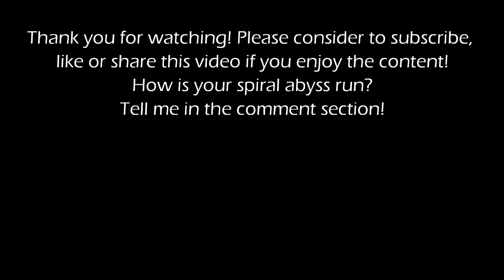NEW Spiral Abyss 3.8 | C0 Kokomi Mono Hydro & C6 Rosaria Reverse Melt | Floor 12 Full Star Clear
Timestamp
00:00 Chamber 1-1
01:27 Chamber1-2
03:03 Chamber 2-1
04:29 Chamber 2-2
05:53 Chamber 3-1
07:15 Chamber 3-2
09:05 Build (Pause if it's too fast)

Thank you for anyone who are helping this channel grow. I wish you guys have a wonderful life! Peace!
Terima kasih yang udah bantu channel ini berkembang.  Mau yang nonton, yang subskreb, mau yang ngasih like atau yg ngasih komen di video ini, semoga hari-hari kalian menyenangkan! Salam damai!